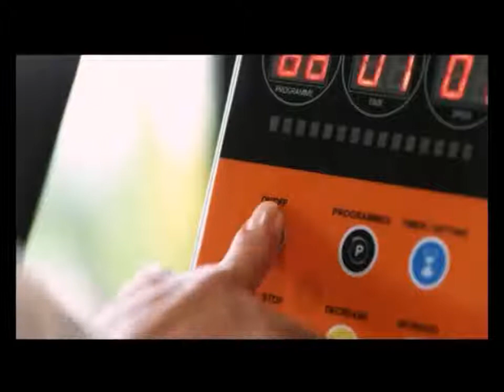Innoform Media Logo with Warning, General Viewing for all ages & Gintell i-So Series Commercial